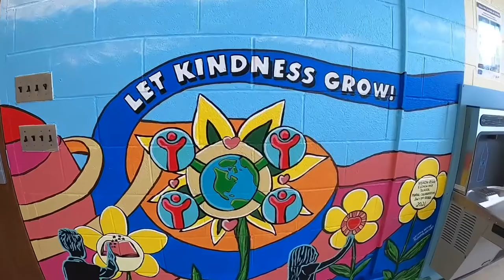Time lapse of Noxon Road mural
Noxon Road Elementary School mural - May 2021